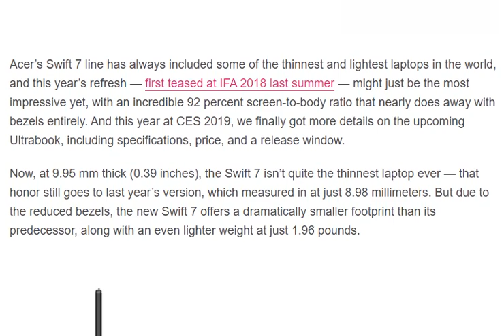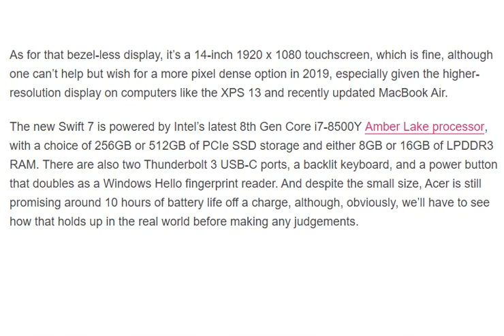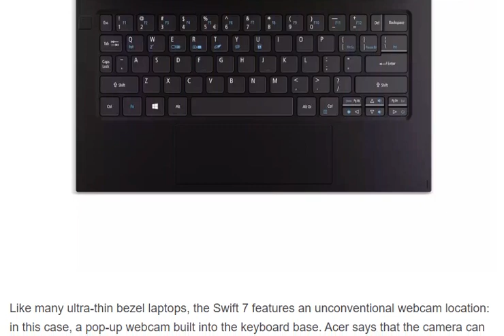tech news:Acer’s new Swift 7 will kill the bezel when it launches in May for $1,699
Acer’s new Swift 7 will kill the bezel when it launches in May for $1,699